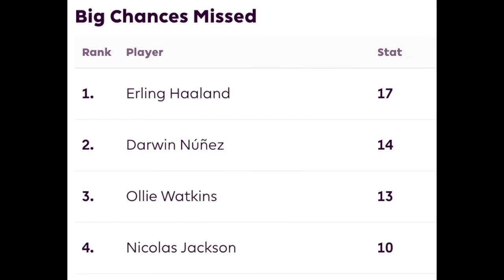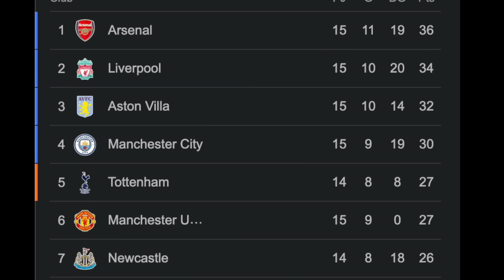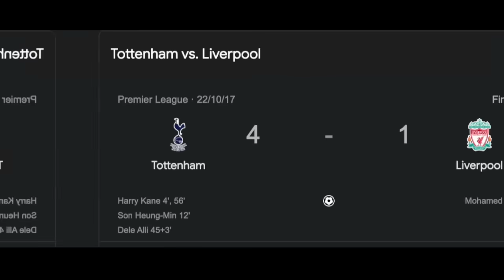MOURINHO se BURLA de GUARDIOLA y el DECLIVE del MANCHESTER CITY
MOURINHO se BURLA de GUARDIOLA y el DECLIVE del MANCHESTER CITY - PEP DESTRUIDO POR EMERY - CITY VS ASTON VILLA - QUE LE PASA AL CITY ESTA A 3 PUNTOS DEL UNITED, ES EL FIN DEL CITY DE HAALAND Y GUARDIOLA?